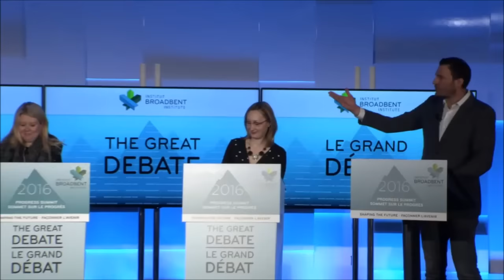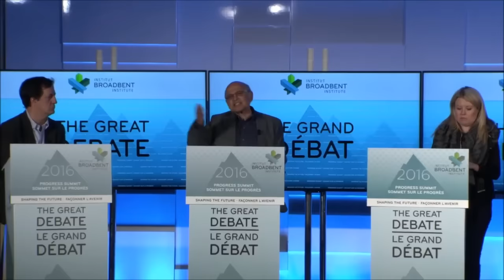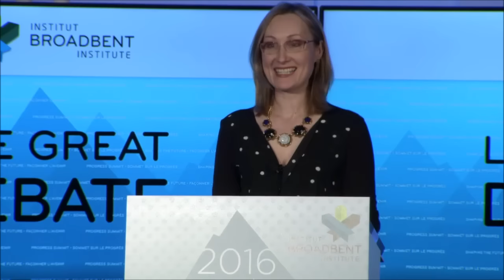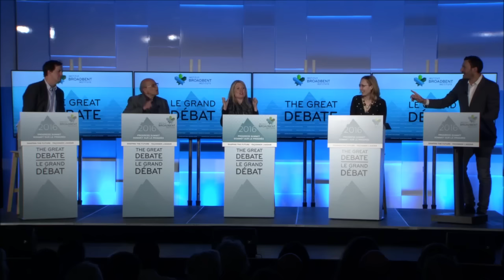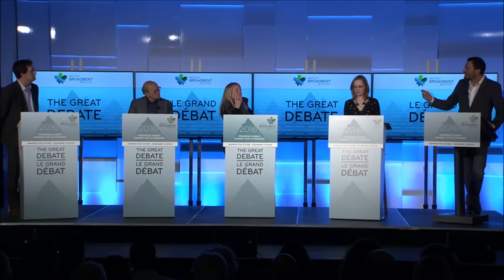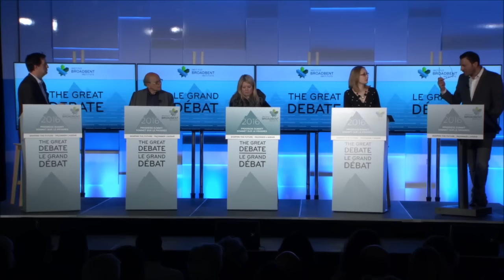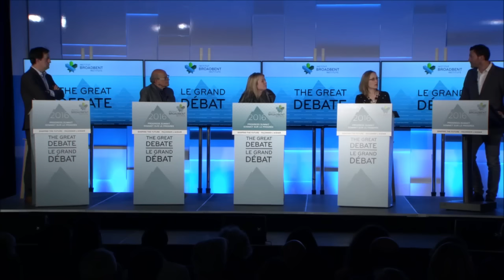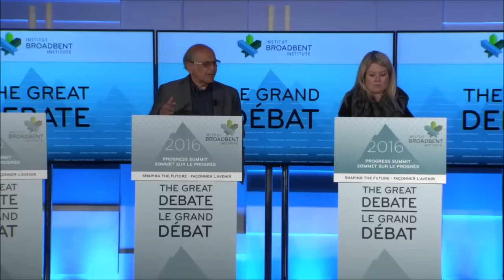The Great Debate: Be It Resolved Canada Needs Proportional Representation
Our lively and highly-anticipated debate, moderated by Evan Solomon.

On the Yes Side:
Andrew Coyne, Columnist, Postmedia News
Alex Himelfarb, former Clerk of the Privy Council

On the No Side:
Michelle Rempel, Official Opposition Critic, Immigration, and MP, Calgary Nose Hill
Tasha Kheiriddin, Columnist, National Post and iPolitics